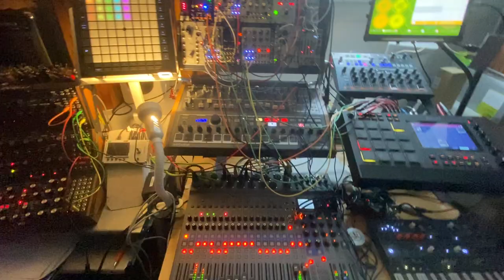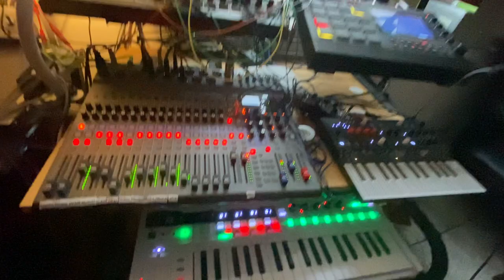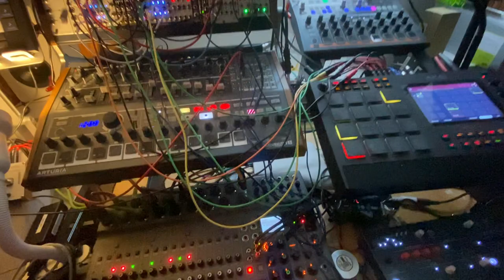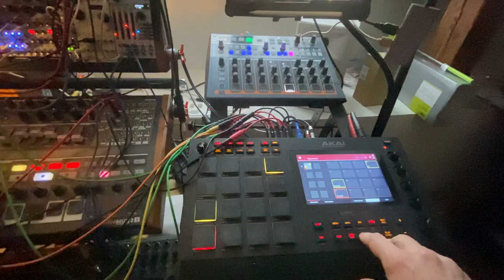Soaked Bells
It's still kinda cold here, as if the Groundhog actually lied about not seeing its shadow. It's raining over the May Bells, a.k.a. Lilies of the Valley.🥺